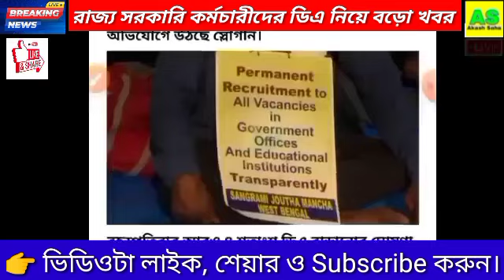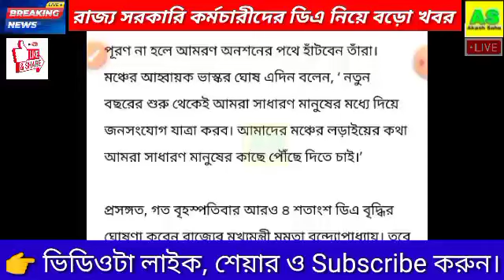ডিএ বিগ আপডেট | Dearness Allowance News Today | DA Update In West Bengal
d.a. Wb
da of west bengal government employees
latest da news for west bengal government
da update in west bengal 2023